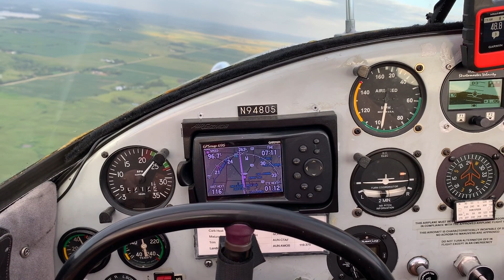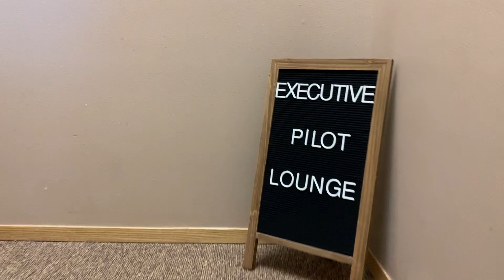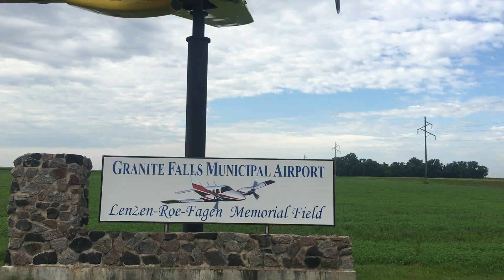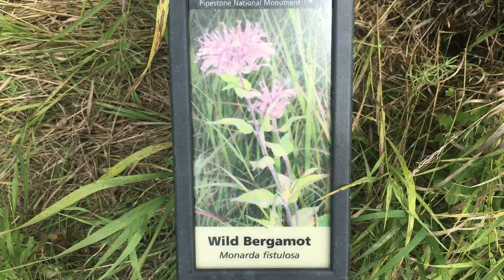Ercoupe to Oshkosh 2019 - Part 12 - Heading West from MN.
Heading West for real now, Buffalo, MN to Pierre, SD. Goodbyes to family, low ceilings and diversions, leaving the midwest behind. The twelfth part of this 4,000 NM adventure in the Ercoupe from Nevada County, California to the largest airshow in the world! AirVenture 2019 at Oshkosh.